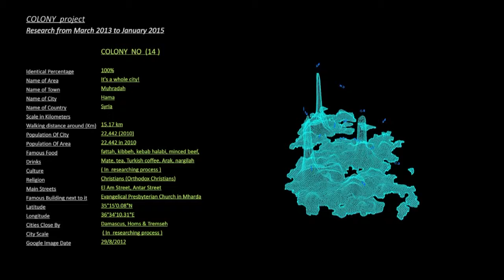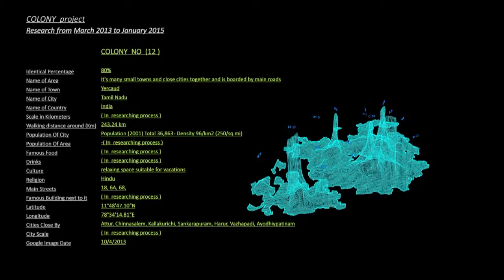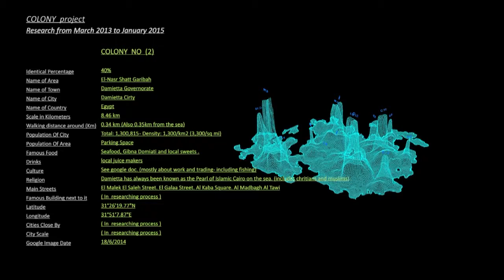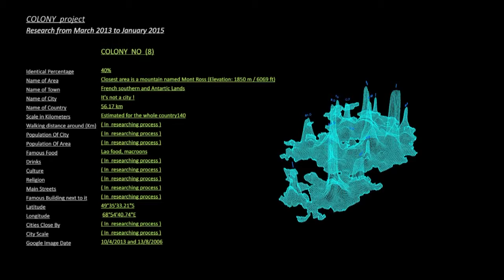COLONY- latitude 2015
COLONY  is an art project/research presented in a sequence of episodes. It started in 2013 with a project titled COLONY - latitude " 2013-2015 " which through research examined the concept of “assumption” appropriating from the basic concepts of colonial antiquity projects. The research process traces the outline of a “genetic birthmark” on the skin of the artist’s left wrist.

The project went through a process of tedious research to match the birthmark outline with geographical locations. Fourteen locations were found during the search varying between islands, villages, cities and empty spaces within cities.

The project puts the regions and cities that were found within one virtual colonial agenda with tight borders in which evolves an idea of a new tightly closed world under a repressive pragmatic authority “The artist’s authority” and deals with this as a documented reality that could be theoretically proven.